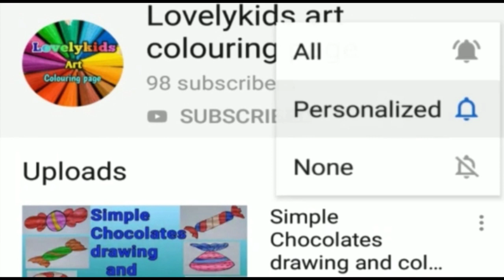Simple girl with hat 2 drawing andcolouring#colouringvideo#simpledrawing#stepbystepdraw#girldrawing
Hello kids.

In this video shows that how to draw a very easy and simple drawing of girl with hat decorative drawing